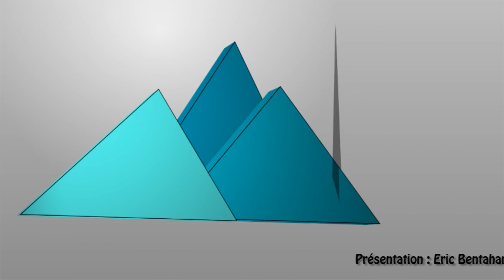[HPyTv] La Météo des Hautes Pyrénées (3 décembre 2014)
La météo des Hautes-Pyrénées pour ce mercredi 3 décembre 2014 en vidéo, avec HPyTv, la vraie chaîne des Pyrénées par pyreneesinfo.fr